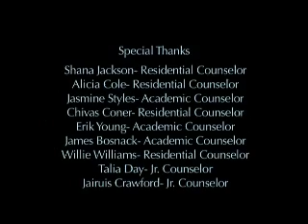Bernard Harris Summer Science Camp at UCF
Activities of the summer science camp at the University of Central Florida.